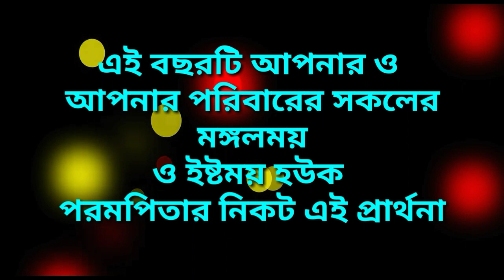নববর্ষ আশিস বাণী,শ্রীশ্রীঠাকুরের প্রদান করা, আশিসবাণী নববর্ষ উপলক্ষে,New Year,AshisBani,SriSriThakur